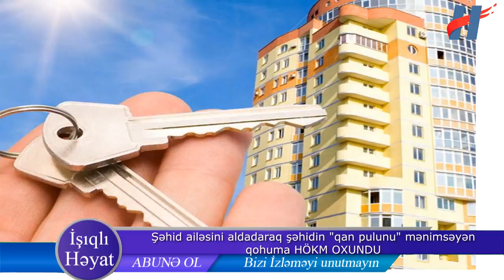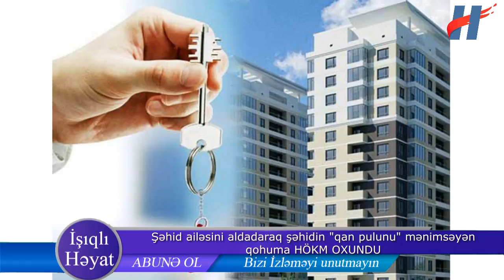Şəhid ailəsini aldadaraq şəhidin "qan pulunu" mənimsəyən qohuma HÖKM OXUNDU